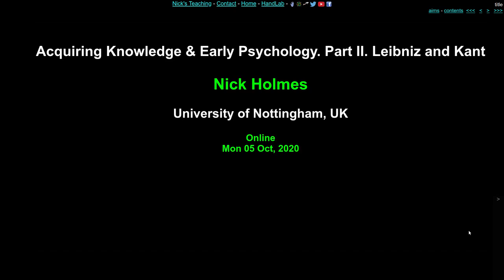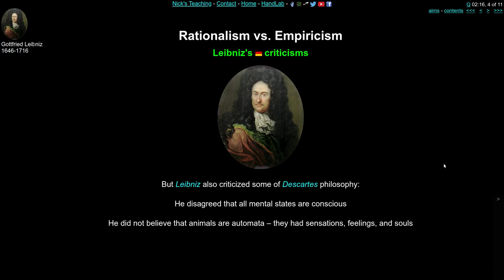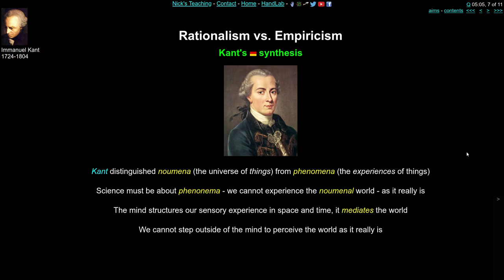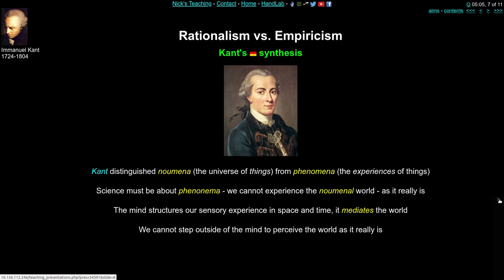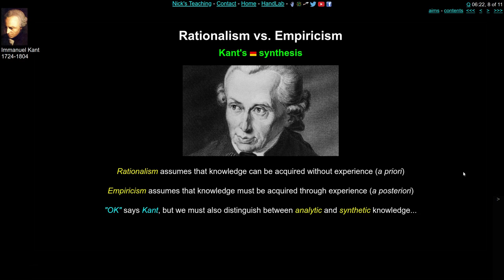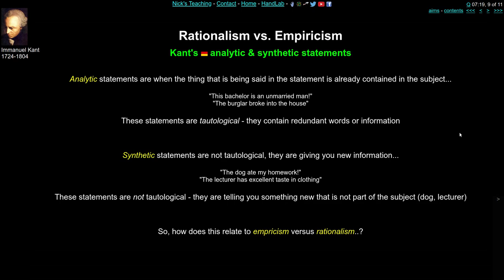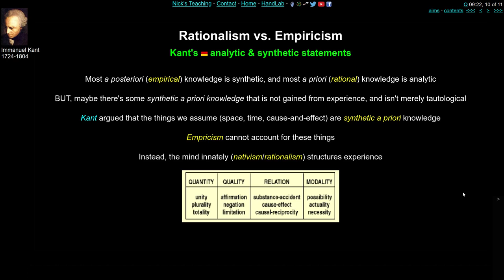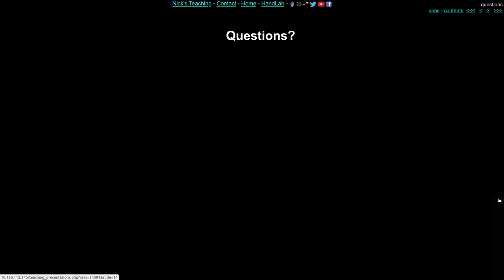History of Psychology 2.2: Leibniz & Kant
Leibniz & Kant's objections to Rationalism and Empiricism